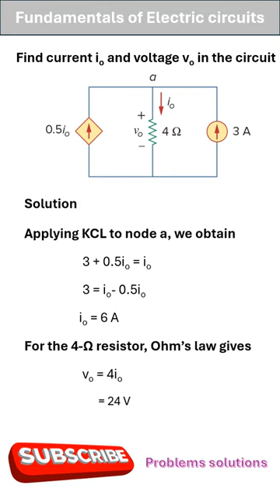Finding Current (I₀) and Voltage (V₀)"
"Circuit Analysis: Finding Current (I₀) and Voltage (V₀)"

Description:
In this video, we dive into circuit analysis to find the current (I₀) and voltage (V₀) in a given circuit. We'll walk through the steps of analyzing the circuit and applying relevant principles to solve for these important parameters. Whether you're a student learning about circuits or an electronics enthusiast, this tutorial will help deepen your understanding of circuit analysis techniques. Join us as we unravel the mysteries of current and voltage in this fascinating electrical puzzle!